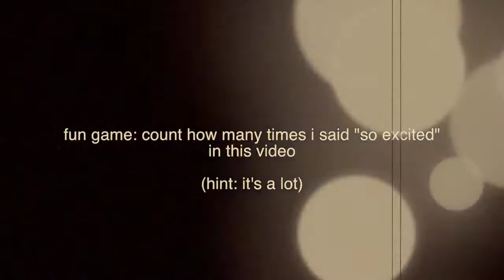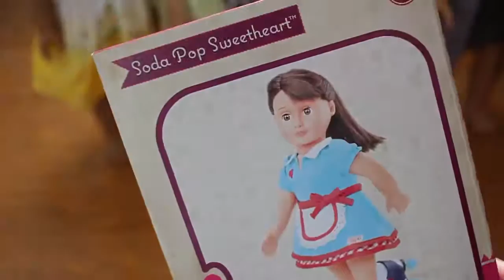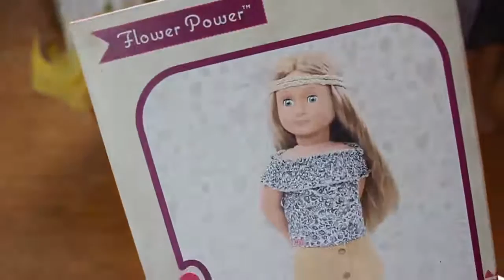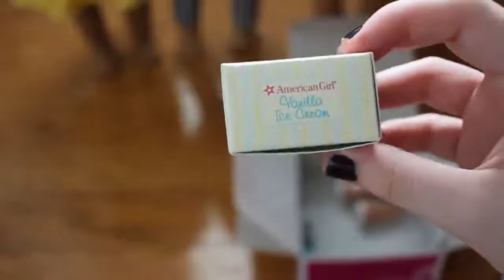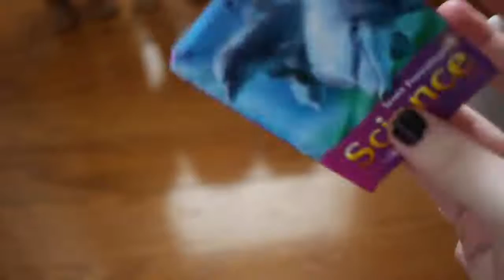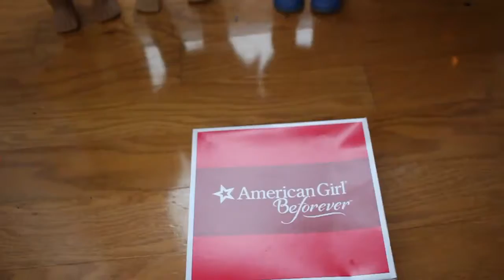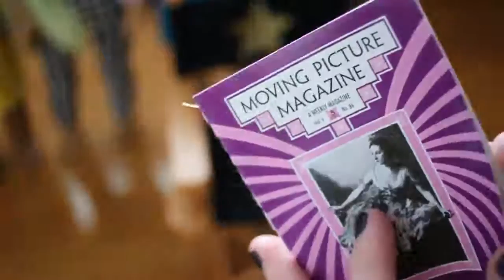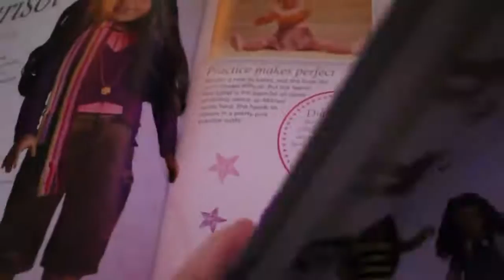WHAT I GOT FOR CHRISTMAS 2016 | AG RELATED ITEMS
woo happy holidays guys! i hope you all enjoy seeing the gifts i received this year ; i hope you guys had a great Christmas/Holiday :)